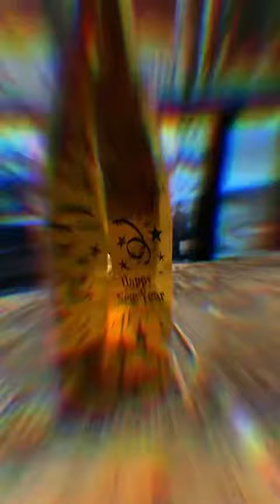New Years 2024 | Rancho Capistrano Winery Ladera